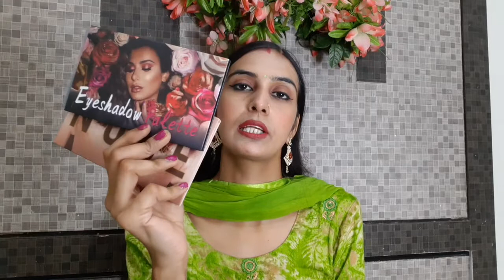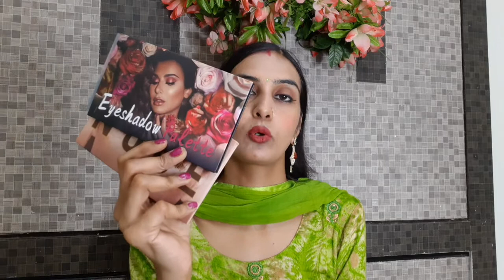Makeup kit under 100/for beginners/कम बजट में कैसे ready करें makeup kit ?